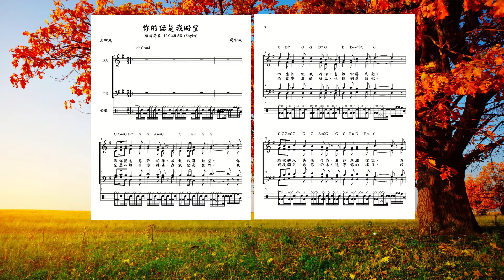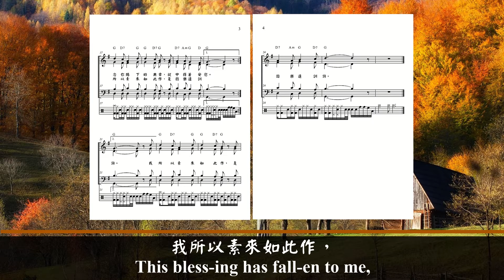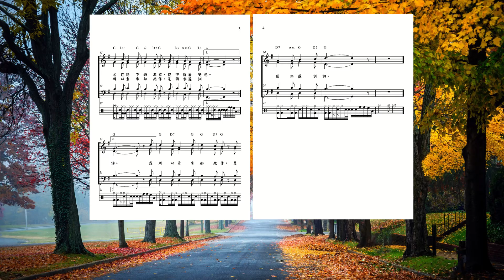你的話是我盼望 (套鼓版)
歌詞:
求你記念應許的話，
以致我有盼望。
你的應許使我存活，
患難中得安慰。
驕傲的人甚侮慢我，
我卻不離你話，
思念你賜下的典章，
從中得著安慰。

見惡人離棄你律法，
我就怒氣發作。
我在這寄居的世上，
以律例為詩歌。
我夜間記念你的名，
遵守你的律法，
我所以素來如此作，
是因樂遵訓詞。
是因樂遵訓詞。